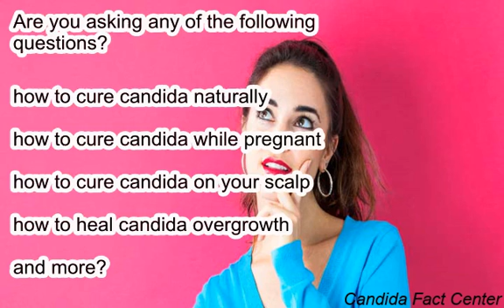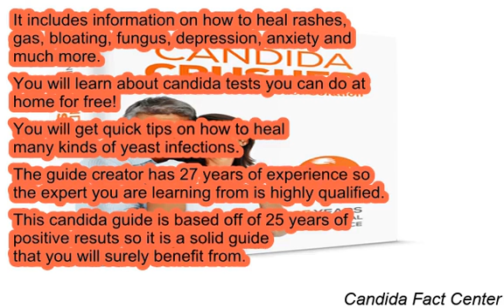Candida Haemulonii Treatment